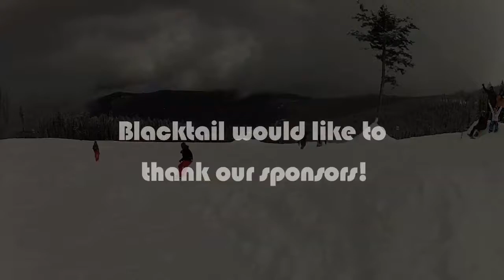Mini Shred 2014 Preview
Sunday, March 23rd we battle again for Blacktail Mini Shred Slope Style! Join us for a relaxed, fun, innovative day of shredding terrain park at Blacktail Mountain.